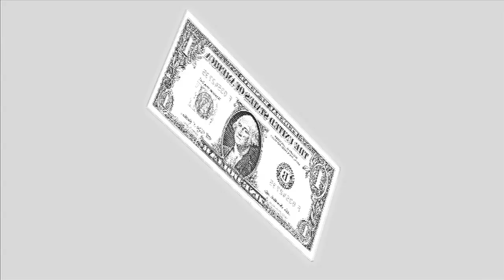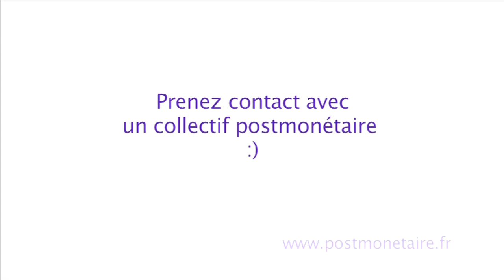L'allégorie de la caverne - 5 petits chats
Utilisation de l'allégorie de la caverne avec 5 petits chats, pour comprendre que l'outil monnaie est ni le diable ni dieu, juste un outil dont l'humanité doit se débarrasser si elle veut survivre.